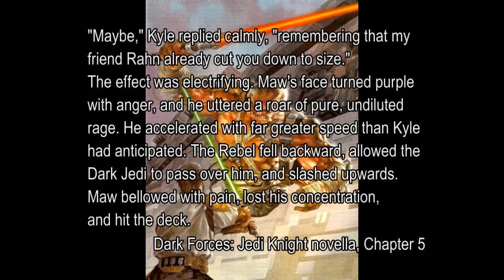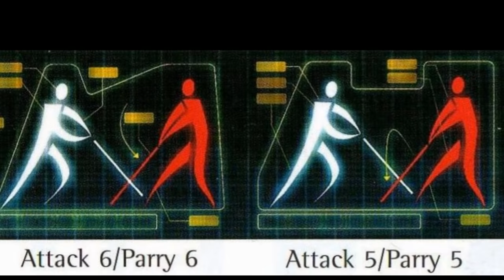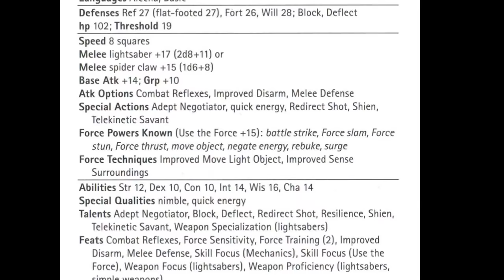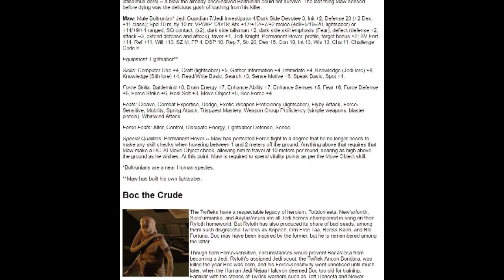Versus Strikezone: Kazdan Paratus Vs. Maw (The Unhinged Abominations)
All footage of Kazdan Paratus is taken from Antoine Bandele's Let's Play of The Force Unleashed 1, and all footage of Maw is drawn from Lightning Bolt Forever's Let's Play of Dark Forces: Jedi Knight. Both are recommended viewing.
One of the hurdles I had to overcome in making this video was the difficulty in determining Maw's precise skill level. All we know for certain about him is that he's a fully trained Jedi Knight, a hardened Jedi killer, and has been honing his skills for decades. There is no information on his previous Jedi kills. He wasn't able to demonstrate anything against Jedi Master Qu Rahn because he was cut down so swiftly. And the official version of his fight with Kyle Katarn depicted Katarn defeating him by goading him into recklessly charging; a purely circumstantial victory and not a demonstration of combat skill from either combatant.
I opted to sidestep the issue, and I will be proceeding under the assumption that Paratus and Maw are equally skilled, and my arguments will be focused purely on the logistical factors. I will be using the bossfights with each character from their respective video games as the basis for my analysis of their fighting style, battlefield conduct, and tactics.
With all of that out of the way, let's begin: Kazdan Paratus and Maw; the bastard lovechild of Yoda and Doctor Octopus, and the amazing flying torso. If these two psychotic freaks ever met on the battlefield, who would win?